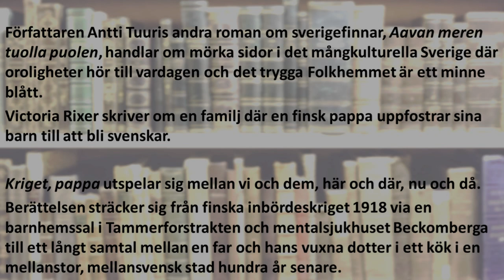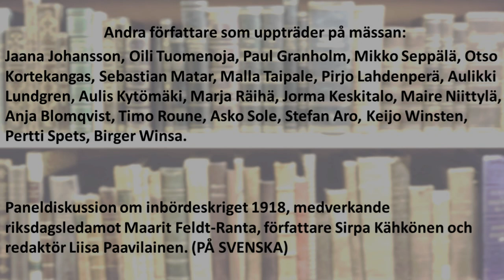SVERIGEFINSKA BOK- OCH KULTURMÄSSAN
Program

Författaren, historikern Sirpa Kähkönen har skrivit två faktaböcker om tvångsarbetslägret i Dragsvik. Livsöden i Finlands bortglömda fångläger (Vihan ja rakkauden liekit) är en drabbande skildring av de mörka mellankrigsåren och av människor vars ideal och drömmar krossades.
Hugo 1918 bygger på arkivmaterial om familjen Enbom under inbördeskriget. Kähkönen i samtal med Maarit Feldt-Ranta, riksdagsledamot och ordförande i fånglägrets minnesförening.(PÅ SVENSKA)

Författaren Antti Tuuris andra roman om sverigefinnar, Aavan meren tuolla puolen, handlar om mörka sidor i det mångkulturella Sverige där oroligheter hör till vardagen och det trygga Folkhemmet är ett minne blått.

Victoria Rixer skriver om en familj där en finsk pappa uppfostrar sina barn till att bli svenskar. Kriget, pappa utspelar sig mellan vi och dem, här och där, nu och då. Berättelsen sträcker sig från finska inbördeskriget 1918 via en barnhemssal i Tammerforstrakten och mentalsjukhuset Beckomberga till ett långt samtal mellan en far och hans vuxna dotter i ett kök i en mellanstor, mellansvensk stad hundra år senare.

Emelie Anttonen-Boe har sökt sin farfars rötter i Ryssland. Ingermanländaren följer Nikolaj Timofejevich Antonov som soldat i Röda armén och sedan som den finske soldaten Niilo Anttonen och slutligen som flykting i Sverige. Författaren söker även efter hans anhöriga från hembyn Suuri Suojala på andra sida ryska gränsen. (PÅ SVENSKA)

Paneldiskussion om inbördeskriget 1918, medverkande riksdagsledamot Maarit Feldt-Ranta, författare Sirpa Kähkönen och redaktör Liisa Paavilainen. (PÅ SVENSKA)